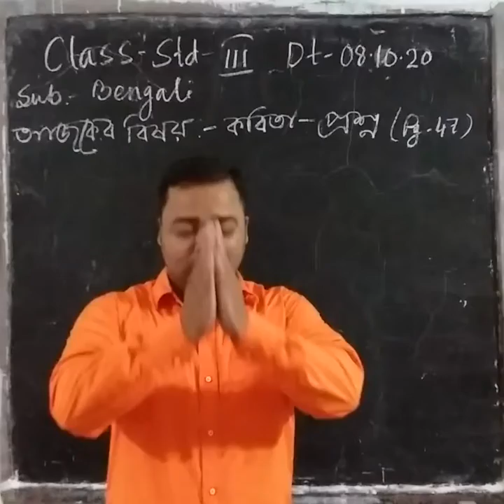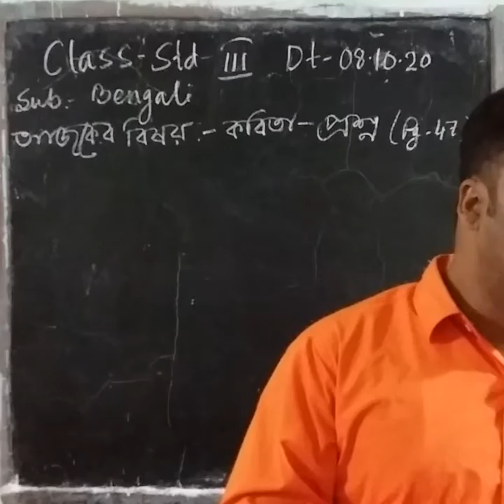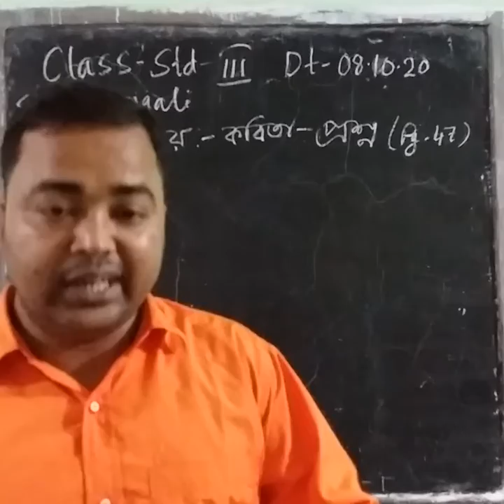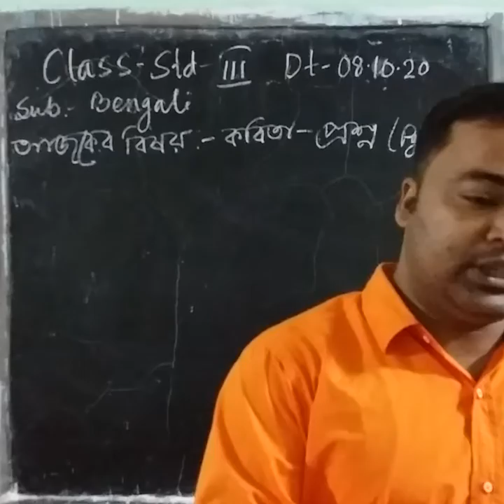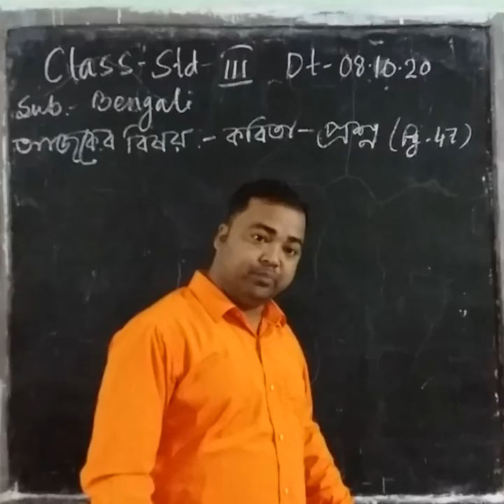1006 STD III BENGALI 08 10 20